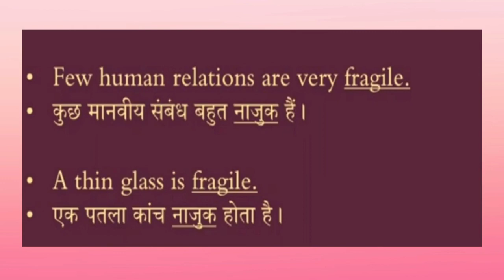Learning English meaning of fragile .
learn English
enlish/English#english
vocabulary
easy vocabs